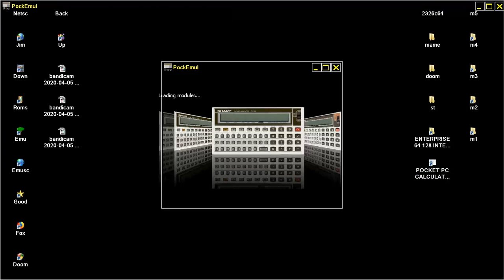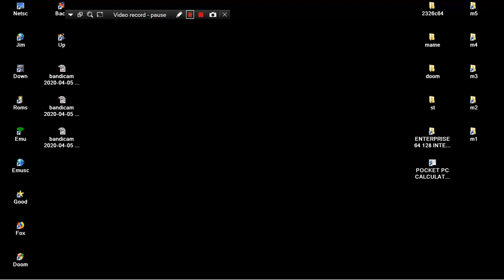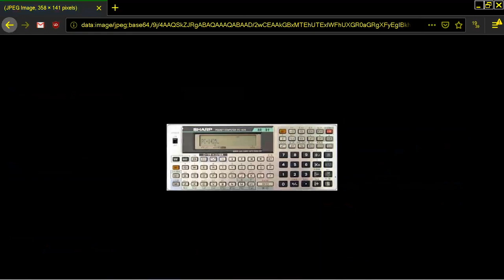SHARP PC 1425 POCKET PC CALCULATORS SCIENTIFIC COMPUTER POCKEMUL PORTABLE POCK EMUL